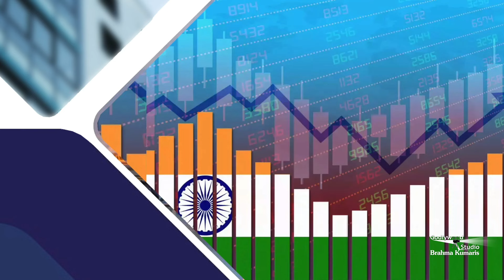डेंगू की बीमारी क्या है? | डेन्यूगे के लक्षण, रोकथम और इलाज | Sabrang Ep.206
Dengue Symptoms : डेंगू बुखार का रामबाण इलाज | Dengue Treatment | Dengue Precautions

Organizer: Brahmakumaris